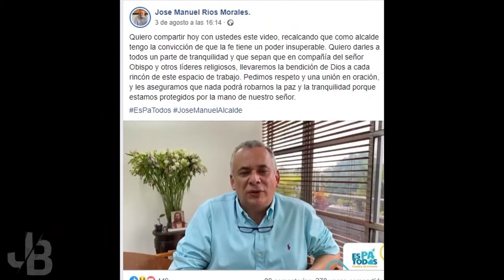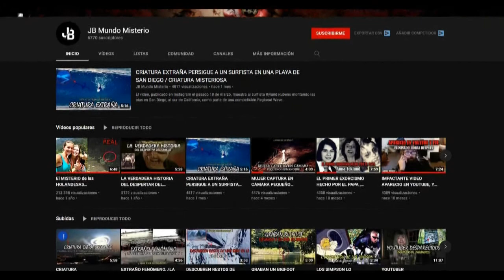SER MALIGNO ATACA A UN VIGILANTE DE SEGURIDAD / VIDEOS DE TERROR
José Manuel Ríos Morales, alcalde del municipio Armenia, capital del departamento de Quindío, en el oeste de Colombia, ha provocado todo un revuelo en las redes sociales luego de compartir un video de un supuesto fantasma atacando a uno de sus vigilantes de seguridad.